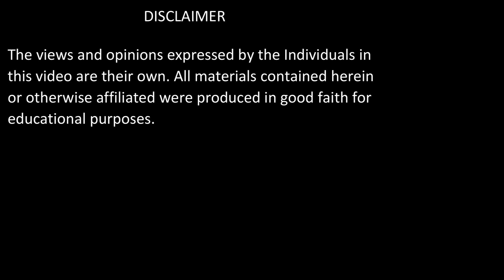Tafsir e Quran | Surah Al Imran: Verses 78-80 | Shaykh Muhammad Mohsin Munawar Yousafi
ABOUT THE VIDEO:

سورۃ  ال عمران: 80-78

Surah Al Imran: Verses 78-80